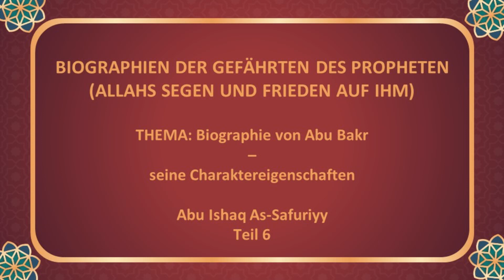Abu Ishaq - Biographie von Abu Bakr & seine Charaktereigenschaften ｜ Teil 6